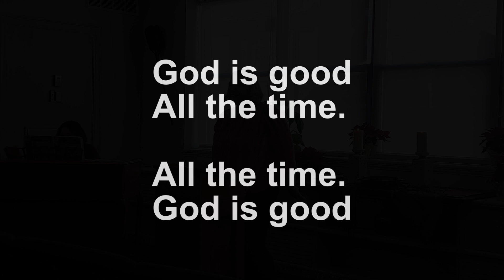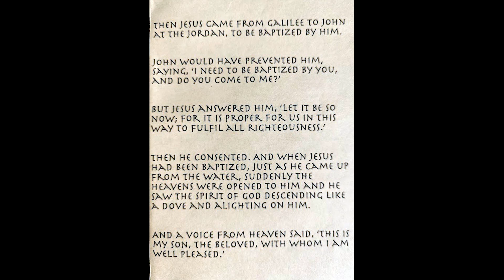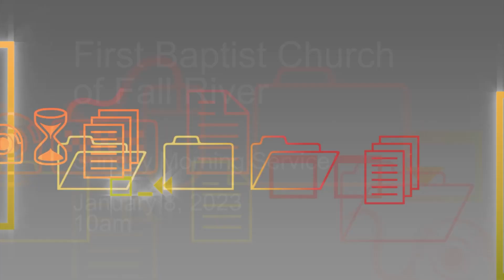First Baptist Church Fall River Worship Service 1-8-2023